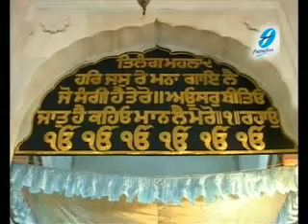Mere Sahiba - Bhai Harnaam Singh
Album : Mere Sahiba
Ragi : Bhai Harnaam Singh
Label : Frankfinn Entertainment